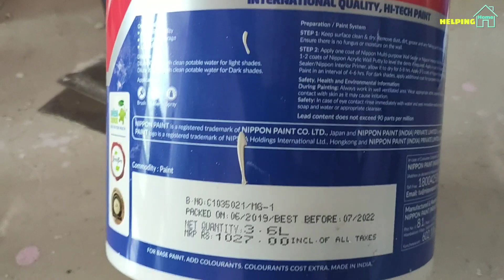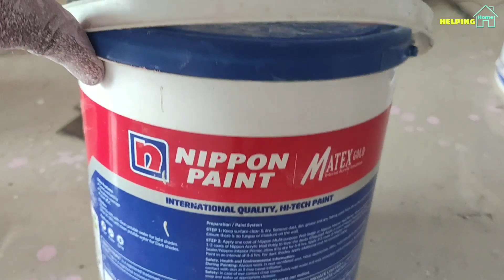Best color combination for hall | pink wall color combination ideas | painting | Nippon paints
Best color combination in hall,
best color combination for living room,
interior wall color ideas,
hall color design ideas,
fasle celling color,
plastic paint,
pink color combination for room wall,
pink color combination for interior wall,
best bedroom color combination,
House painting,
decorate with innocent pink,
Nippon paint color,
Nippon paint interior color,
Nippon paint price,
home painting ideas,
home painting ideas hall
home painting ideas tamil,
गुलाबी कलर पेंटिंग
खूबसूरत गुलाबी कलर
दीवाल पर गुलाबी रंग,
सबसे अच्छा कलर
गुलाबी कलर की पेंटिंग